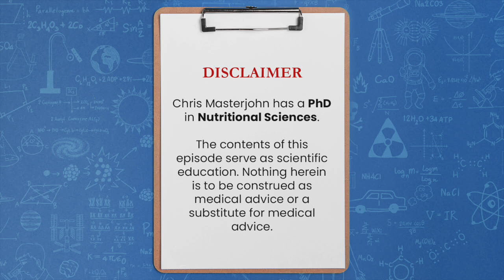What’s the best nutrition for panic and anxiety?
Chris Masterjohn, PhD is the Founder and Scientific Director of the mitochondrial test mito.me. Question:  What’s the best nutrition for panic and anxiety?

Methylation is overwhelmingly important. I do think that other factors impacting dopamine can be relevant in the sense that the main way that methylation regulates mental rigidity is through decreasing the pool of tonic dopamine, which favors mental flexibility. And so, you can also favor mental flexibility by increasing the activity of dopamine receptors that mediate the basic response dopamine.